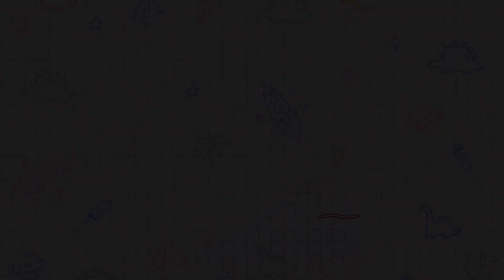【バラ下ろし】なが〜い待機からのバラ下ろし😩脱水症状に…